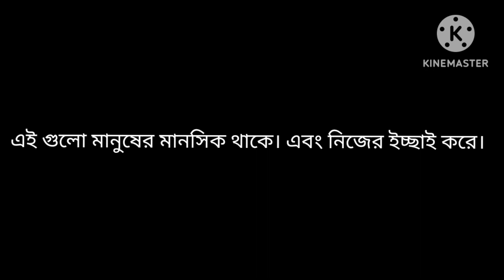শিব গাজনে ভয়ংকর জীব ফোড়া রাজা ফোর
শিব গাজনে ভয়ংকর জীব ভোর আর রাজা ফোর